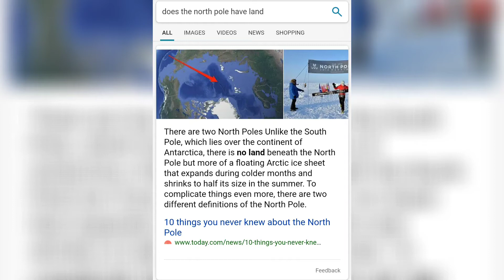Movie Time Christmas edition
Merry Christmas, let’s turn back the clock and look at some Christmas classics.